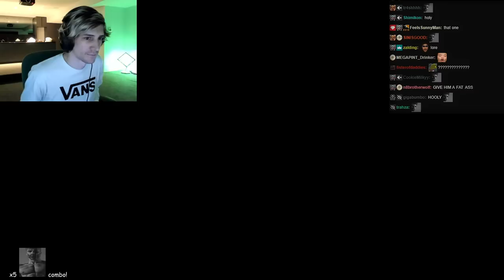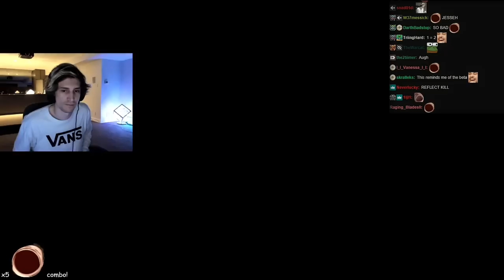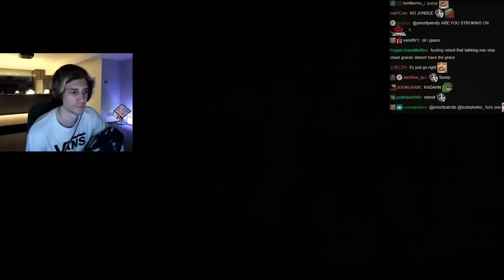Elden Ring Is More Fun With Friends ft. Jesse, Poke & Dizzy (part 1)